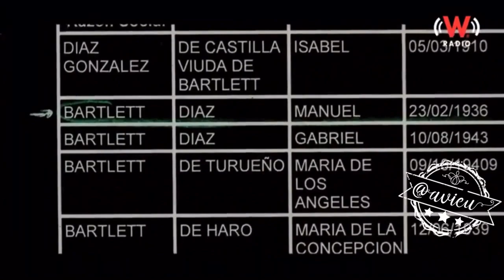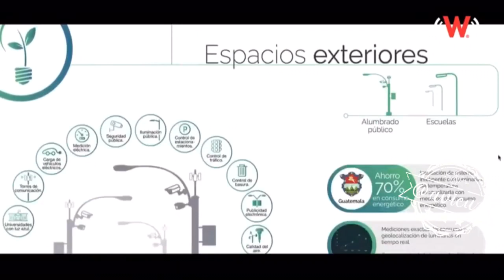AMLO protege a Bartlett y respalda su exoneración‬ 🦆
La purificación que otorga Andrés Manuel López Obrador no sólo borra los pecados del pasado sino también los presentes, la exoneración de Bartlett es la muestra de que a los cuates se les protege ccp Carlos Loret de Mola, Areli Quintero.